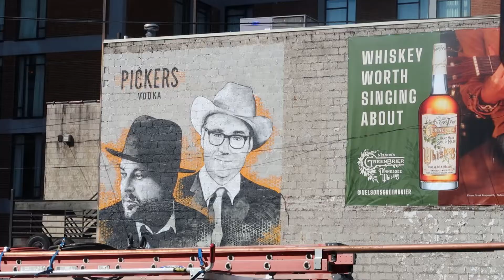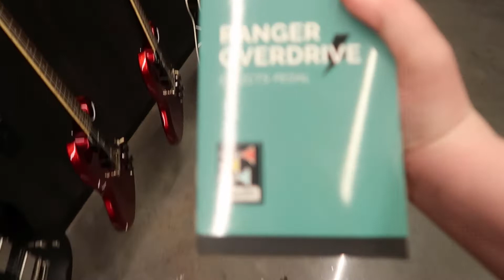I Went To Nashville Just For This/Tennessee vlog 1/2